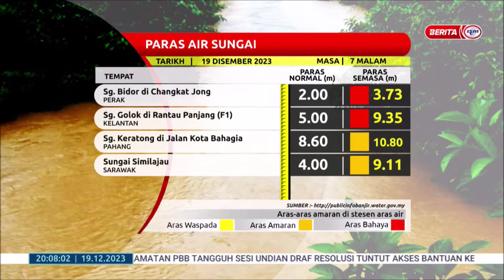19 DIS 2023 - BERITA PERDANA - PARAS AIR SUNGAI SETAKAT JAM 7 MALAM